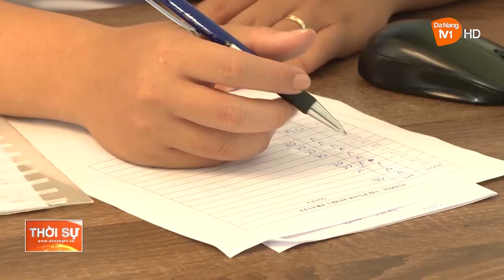CHUẨN BỊ NGUỒN LỰC PHỤC VỤ KHÁCH DỊP LỄ 30/4, 1/5